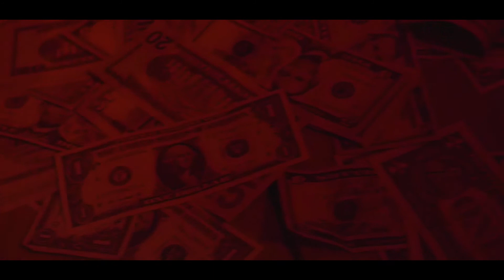Traphouse Rich - Free Duke